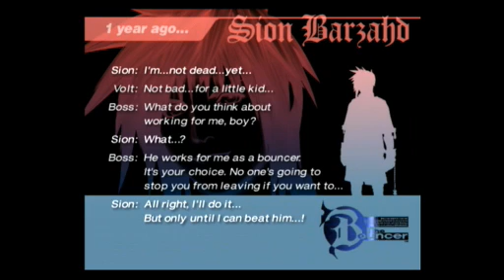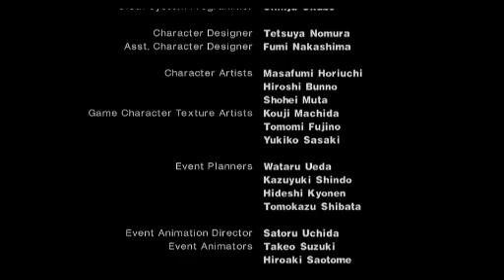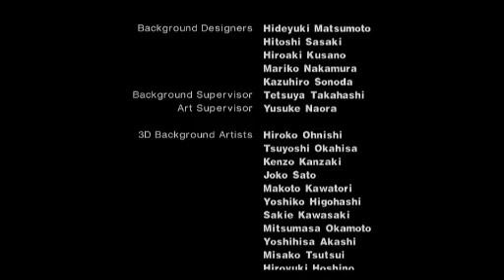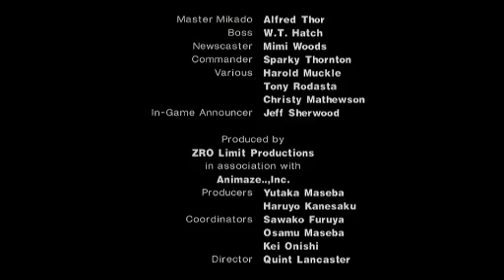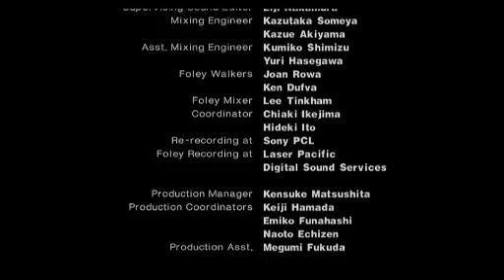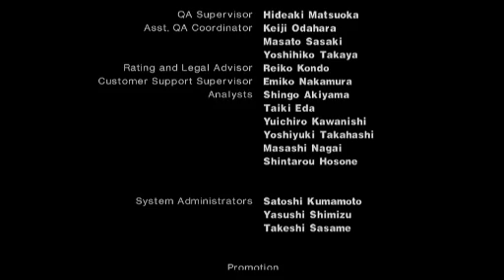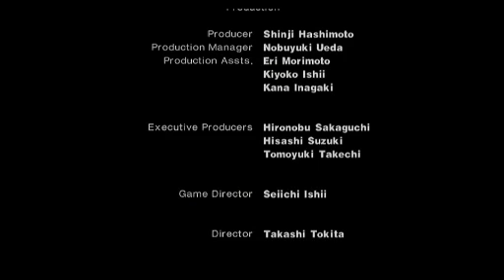(PS2) The Bouncer. Full PlayThrough Part 9 Sion Story Final